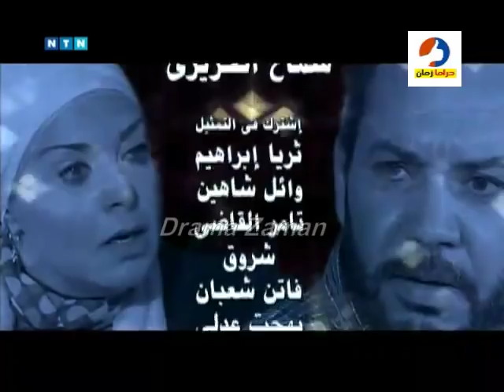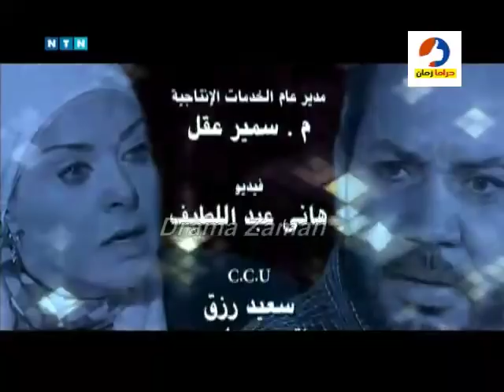مسلسل ”لحظة ميلاد“ ׀ صابرين – كمال أبو رية ׀ الحلقة 14 من 30